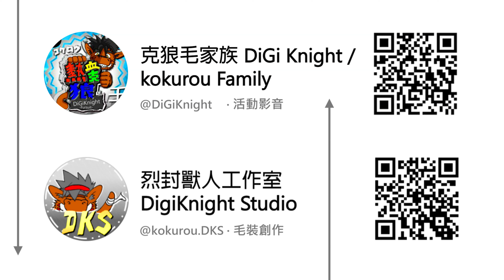【Furry DigiKnight DFF #99】克狼 - 爸爸媽媽 (李榮浩)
爸爸媽媽

演唱：年獸克狼 (Kokurou)
後製：克狼 (Kokurou)/ (鷹壯)
曲目：李榮浩 - 爸爸媽媽

若有任何需要指教的地方，歡迎連絡我們囉！